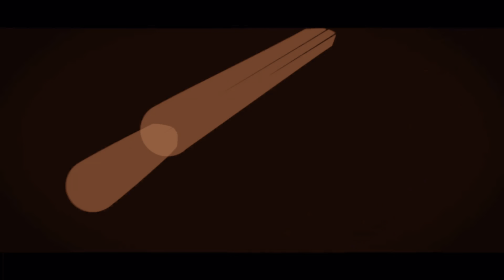Rebirth Trios DUB: NAVI -Bonkerz619-Lobo